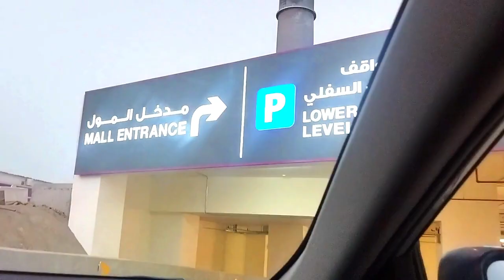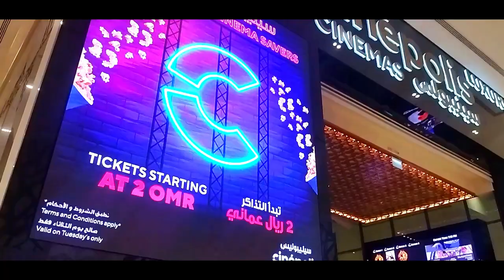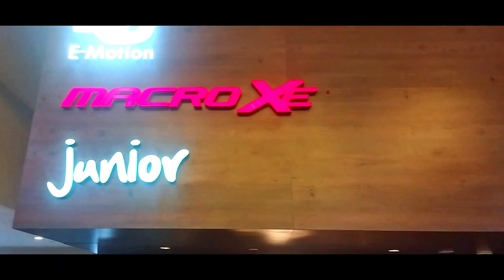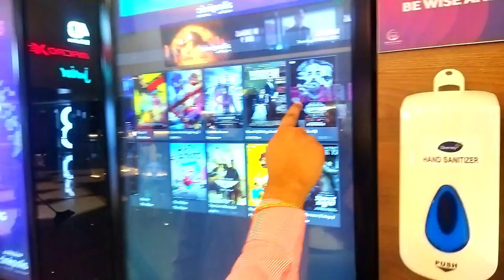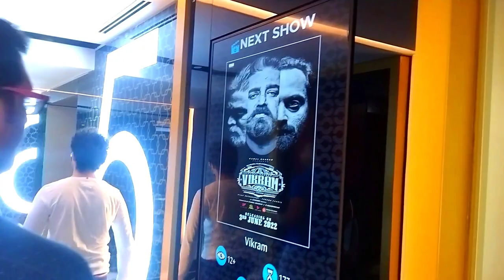CINEPOLIS OMAN THEATRE VLOG VIKRAM MOVIE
Hi guys welcome to gamebros today we are doing a theatre vlog of Cinepolis Oman muscat Ft Vikram movie .vikram is a 2022 Indian Tamil-language action thriller film written and directed by Lokesh Kanagaraj and produced by Raaj Kamal Films International.